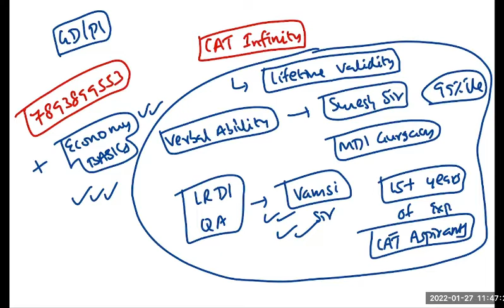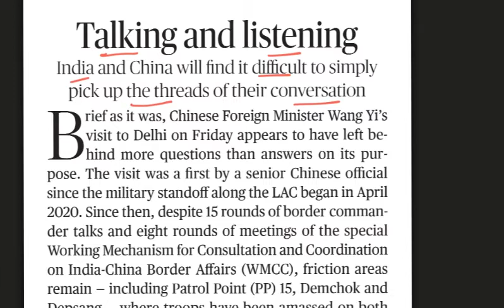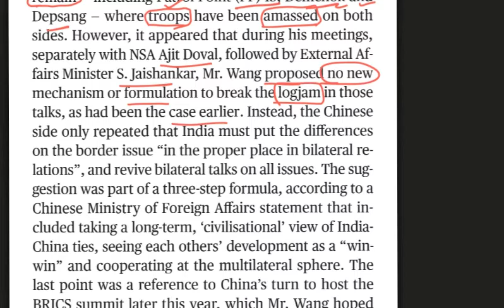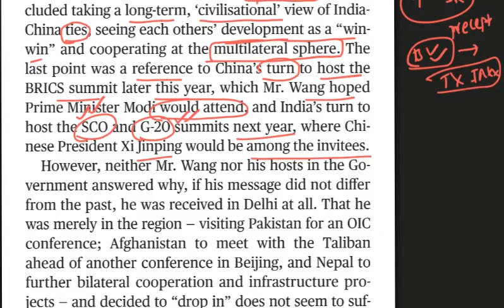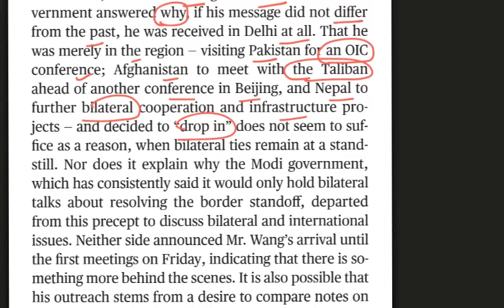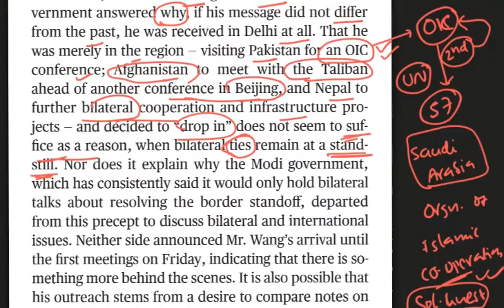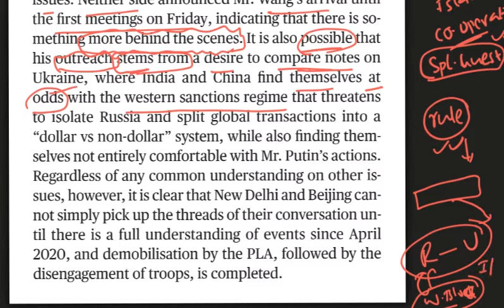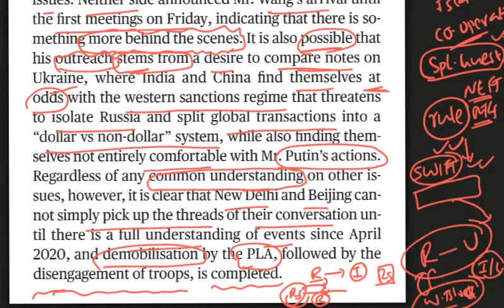The Hindu Editorial Analysis in Telugu by Suresh Sir | 28 March 2022 | CAT | GRE | GMAT